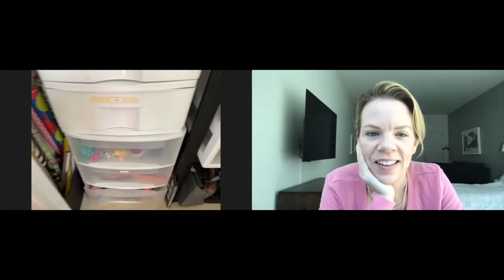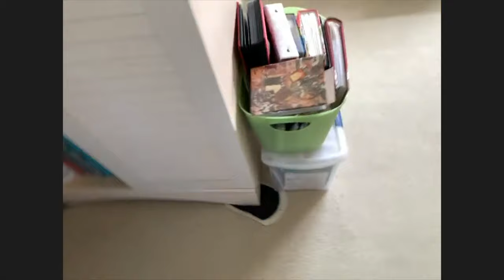Clutter to Clean - Real Life Organizing Makeover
Watch as Michele transforms her "croffice" from cluttered to clean and organized ALL BY HERSELF! This office/craft room was very cluttered and messy, but with a little decluttering, zoning and organization, Michele transformed this into her dream space!

Check out the emotional end story at 19:27

Want to become an Organizing Expert like me? Take my Organizing Expert Online Course!

Order my NEW guided journal, "The Declutter Challenge" now and finally say good-bye to clutter and mess.